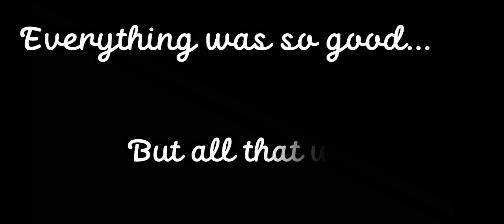You broke our promise...|| Mini movie || mha || Kirikami angst || dead Denki AU